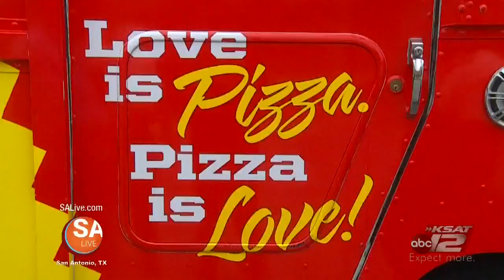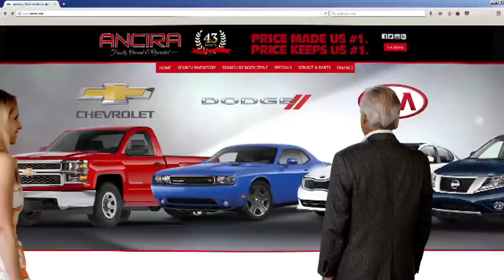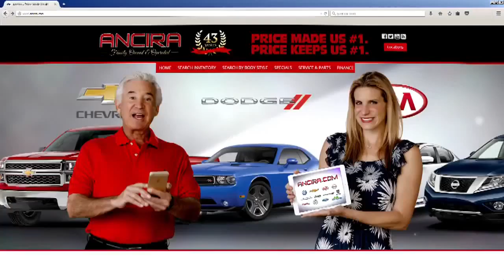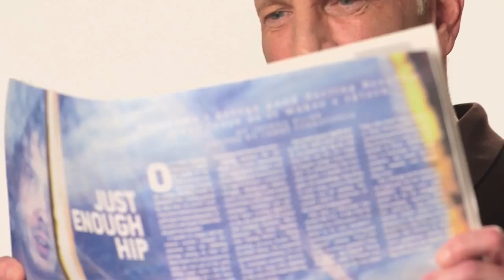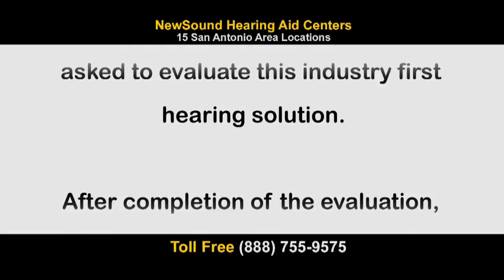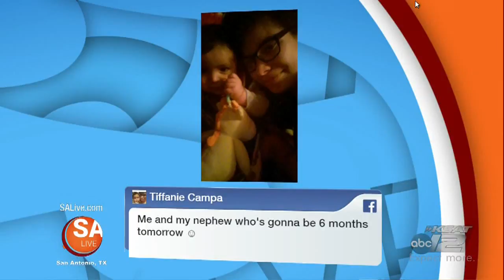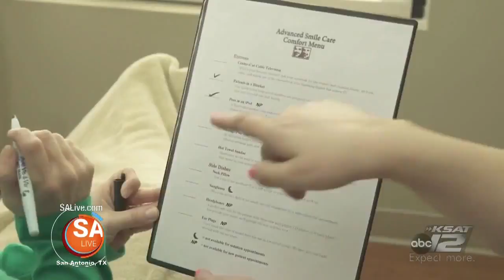SA Live - 3/4/16